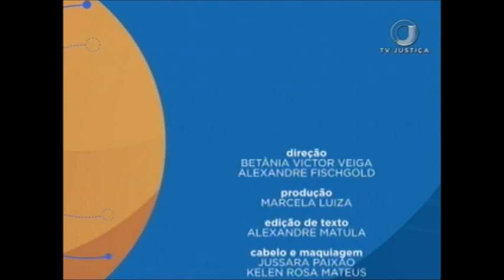👨🏫👩 A criança no Direito Internacional Privado - Aula 2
Para falar sobre Direito Internacional, Saber Direito Aula recebe a especialista e mestranda em Direito Internacional Fernanda de Paula.

🔘 canal 53.1
🕖 De segunda a sexta, às 8h; e 23h30.
✔ Gostou desse vídeo?
TWITTER ➽ @tvjustica